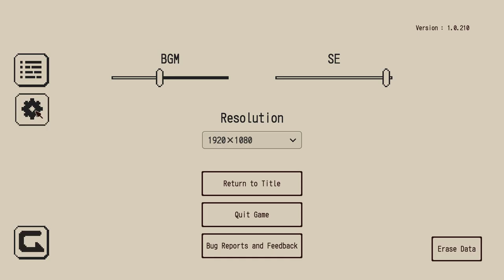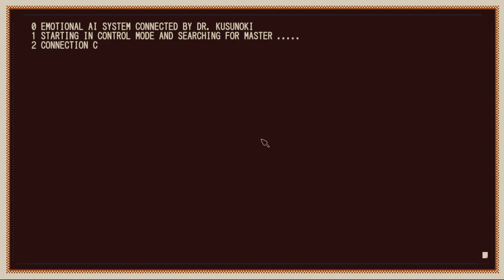[Refind Self: The Personality Test Game] Just tried this trend game and looks interesting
Daily nasty clips for you.

Game: Refind Self: The Personality Test Game